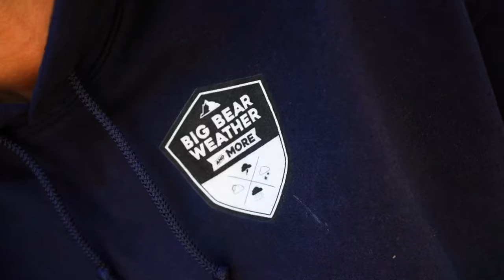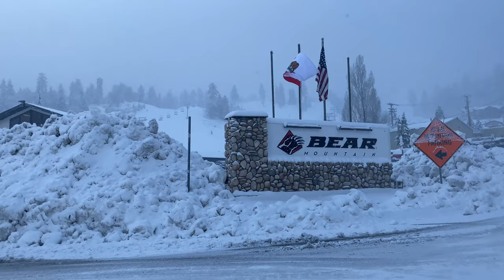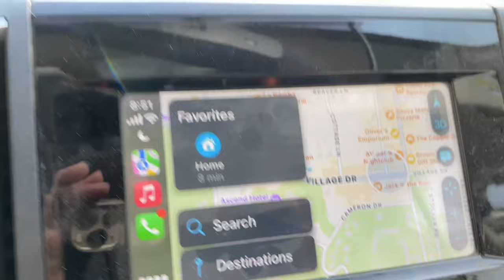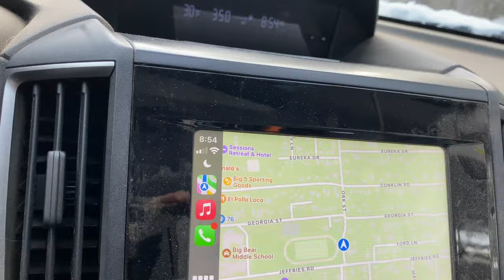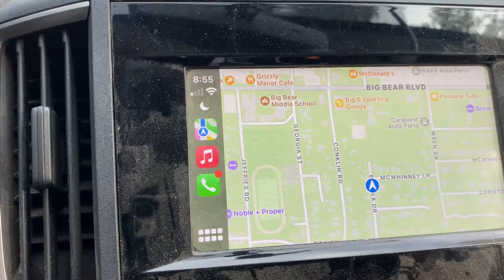☃️☃️Snowing Again. Snowfall Update in Big Bear, CA☃️☃️ Beautiful snow Much More to Come. 2/2/2024